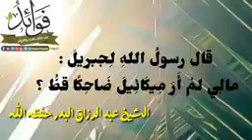الداء والدواء ابن القيم